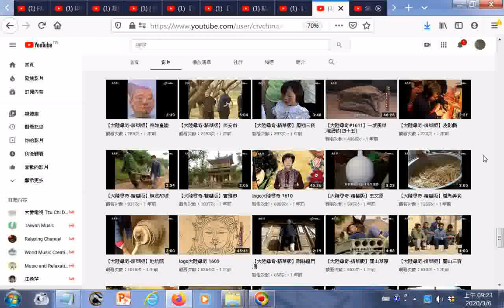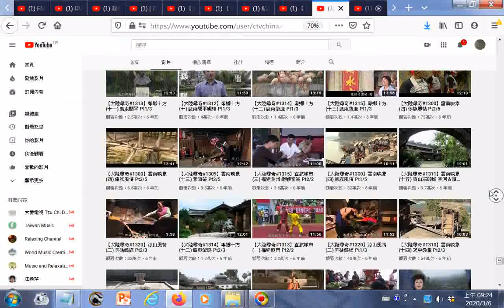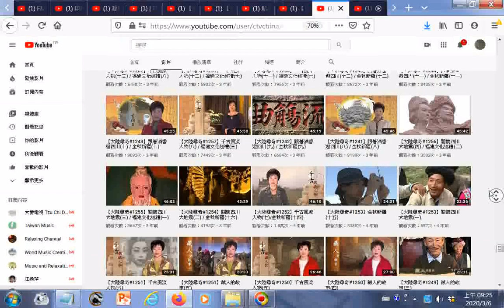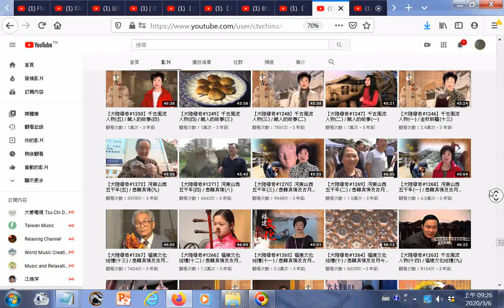瀏覽split 002【大陸尋奇】官方頻道 YouTube htm20200306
【大陸尋奇】官方頻道 筆者附錄: 有求孔孟聖道三寶心法就不枉費今生來世間。世間財世間用--生不帶來，死不帶去，或是給以後不相識的人用，但是得三寶心法卻能帶著走，在世能逢凶化吉、躲劫避難、改變命運，壽終能超生了死，離苦得樂，智者切莫入寶山而空手回。